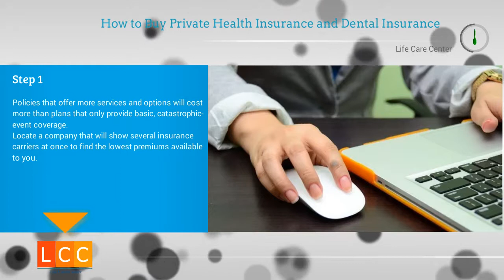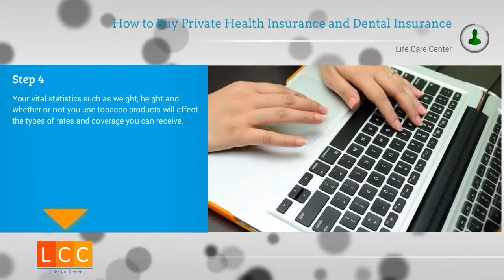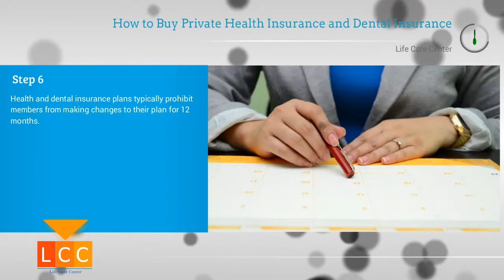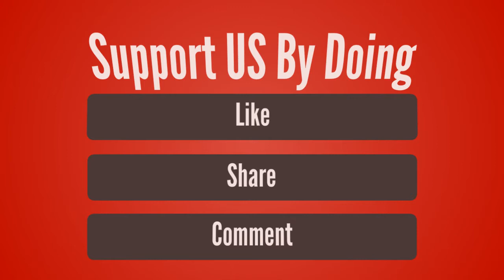How to Buy Private Health Insurance and Dental Insurance | About Health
In the United States, more than 60 percent of bankruptcies are the result of unaffordable medical bills. To avoid putting your financial health at risk, always buy health and dental insurance that provides adequate coverage for your needs at a competitive price. Online health insurance stores are a good place to begin your search. These websites present several plans at once and can help prioritize your insurance needs based on premiums and provider coverage in your area.

1. Begin your search online to comparison shop among companies offering both health and dental insurance plans.

Policies that offer more services and options will cost more than plans that only provide basic, catastrophic-event coverage.
Locate a company that will show several insurance carriers at once to find the lowest premiums available to you.

2. Look for health insurance companies available to you that give members the option of purchasing a dental insurance plan.

Using one company for health and dental insurance needs will give you the ability to pay just one bill each month and have one point of contact for questions about billing, benefits and other plan components.

3. Find out what services are provided by the dental insurance companies available to you.

Some procedures are considered elective, such as teeth whitening, and may not be covered by the company.
Ask the dental insurance company representative if there is a limit to the amount of yearly coverage allowed. Some plans only cover annual maintenance such as teeth cleanings.

4. Provide basic details about your health to complete a preliminary online application.

Your vital statistics such as weight, height and whether or not you use tobacco products will affect the types of rates and coverage you can receive.

5. Compare health policies and dental plan options presented to you.

Examine all major components such as:
Determine the waiting period for coverage. Some plans require a 6 month wait time until members receive coverage.
Find out if the policy allows you to see any doctor or if you are required to see one in the plan "provider network" in order to avoid surcharges.
Determine if you will be required to meet a deductible before coverage begins. A higher deductible will lower your premium but coverage may be non-existent until the deductible is met.
See if you need a referral from a primary care doctor to see specialists, such as a neurologist. Referral requirements may delay care.
Ask if drug coverage is offered. If so, you may need to meet a separate drug deductible before coverage is available.

6. Decide on a plan that will meet your needs at least within the next year.

Health and dental insurance plans typically prohibit members from making changes to their plan for 12 months.

7. Purchase the health and dental insurance plan of your choice by buying it through the entity that provided you with the quotes.

If you received the quotes through a website, you will need to complete a more detailed application and submit your information to the company. If an insurance agent helped you in person, you will need to meet with the agent again to complete the application.
Call the entity's customer service phone number if you have questions that cannot be answered with the online materials provided. By calling, you might be able to finish your application directly with the representative.

8. Keep your checkbook handy and be prepared to pay for your first month's premium before your application is submitted.

If your application is denied, your premium will usually be refunded.